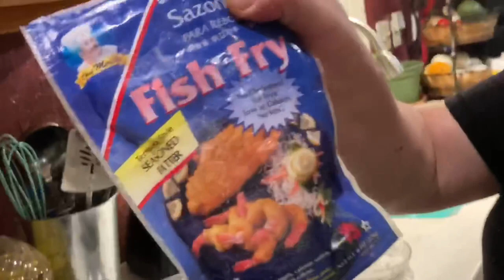Cómo limpiar y freír una mojarra#Pescadodorado#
Hola amigas cómo están espero y muy bien hoy les boy a enseñar a preparar un rico pescado gracias por pasar a ver mi canal muchas bendiciones 😊